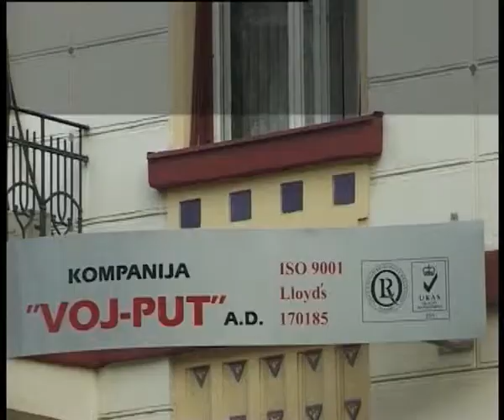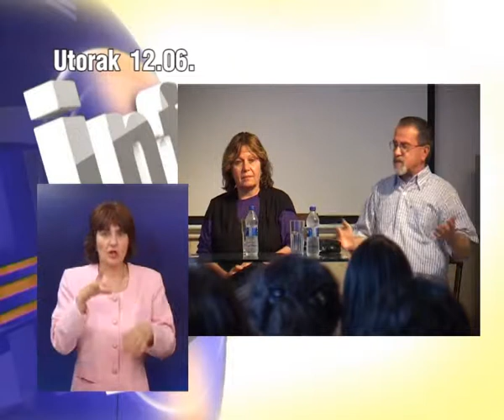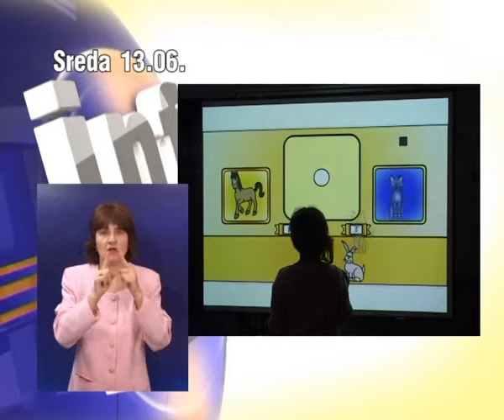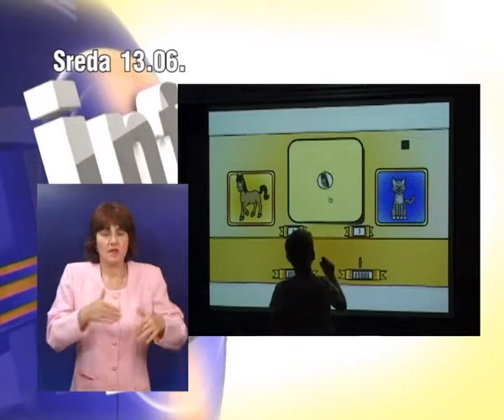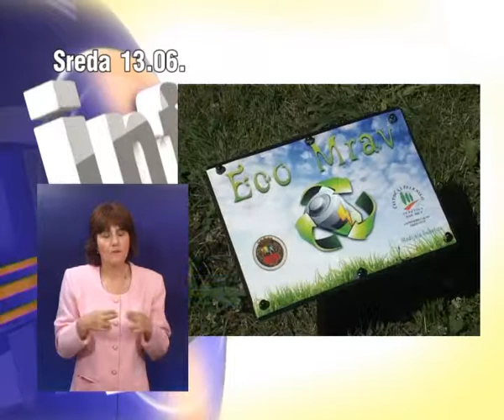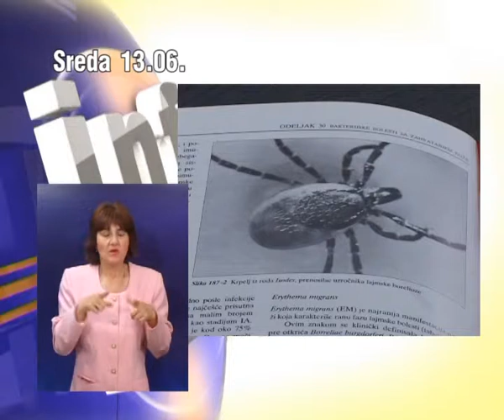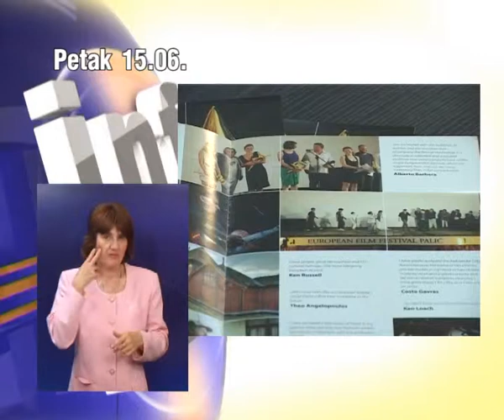Nedeljni pregled 17.06.2012.